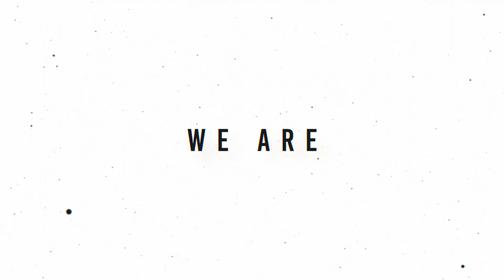The Documentary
10 Image placeholder

    17 Text placeholder